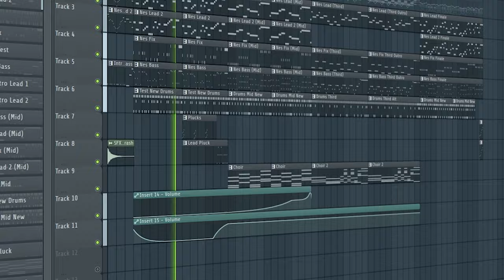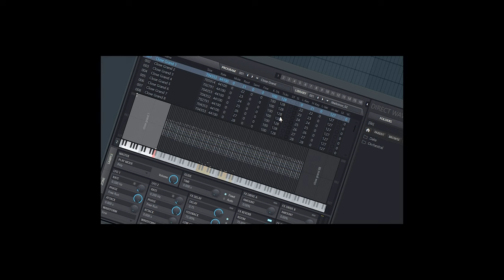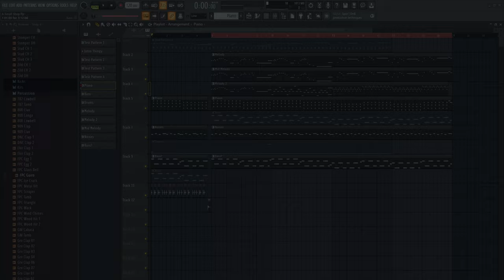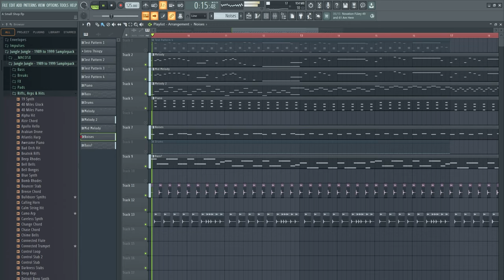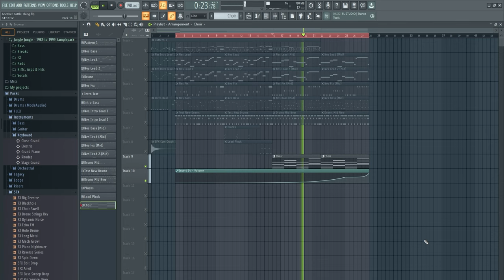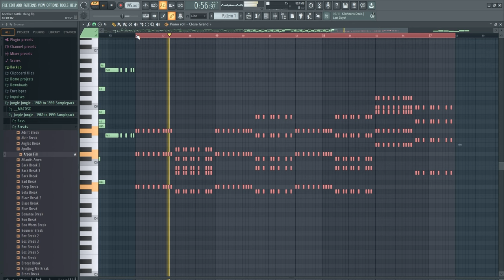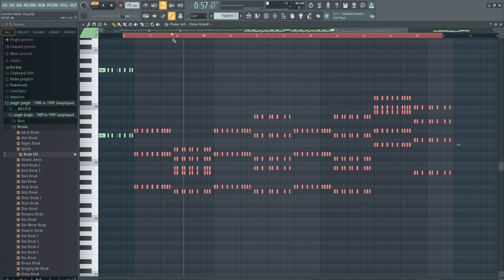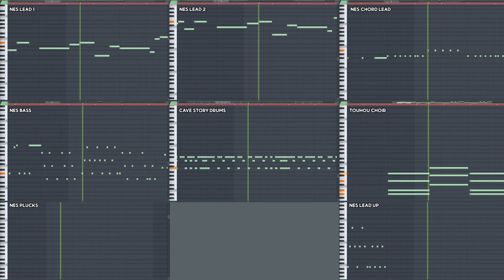How I Make Video Game Music (And How You Can Too!)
What's a video game without some memorable music? In this video, I'm going to go over my personal process for developing video game music as well as show my improvements since my last music related video!

=== Chapters ===
0:00 - Intro
0:55 - So, How DO I Start?
1:53 - So Do I Need To Learn Music Theory?
2:50 - The Failed Attempts
4:07 - The First Attempt
6:33 - The Second Attempt
7:22 - Breaking Down The Final Song
11:19 - B Section
13:20 - Mid Section
15:50 - Outro Section
17:31 - Final Song